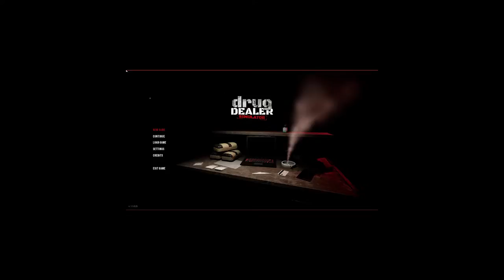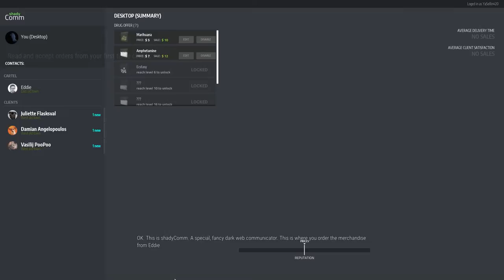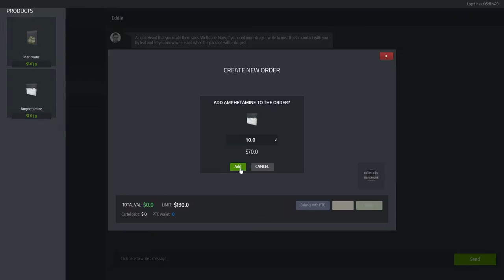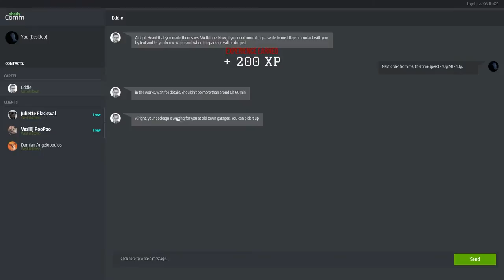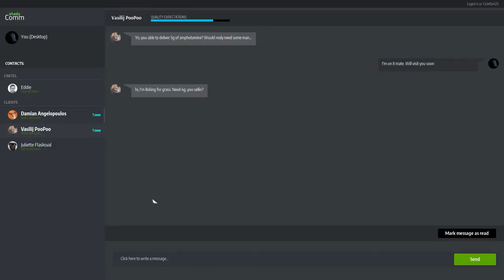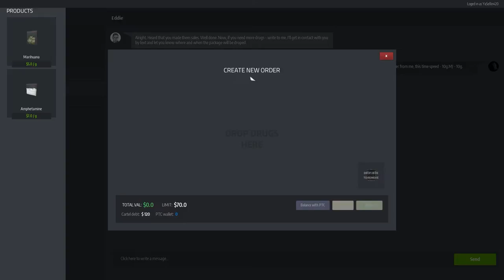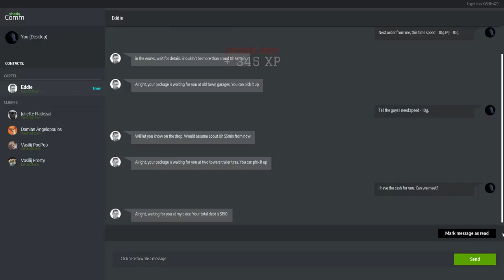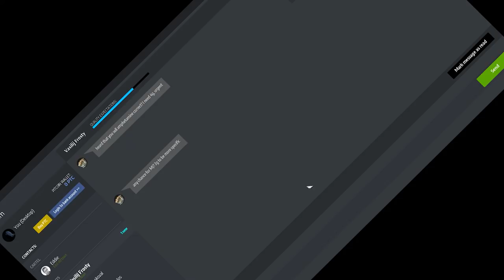THE BEST JOB IN THE WORLD | Drug Dealer Simulator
Hey guys and welcome back to another video! Today I play "Drug Dealer Simulator" XP

Stay safe and stay hungry. Until next time...*insert booty slap*, See ya!